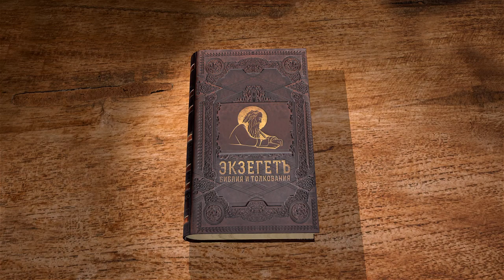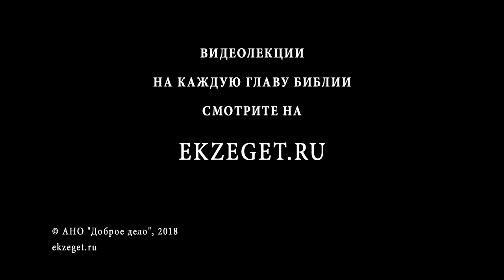Книга Левит. Глава 25. Протоиерей Олег Стеняев. Библия. Ветхий Завет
Сегодня мы рассмотрим 25-ю главу книги Левит, в которой даются заповеди о субботнем и юбилейном годе, законоположения, облегчающие жизнь бедных израильтян, ограничивается рабовладение. В значении заповедей разбираемся вместе с прот. Олегом Стеняевым.